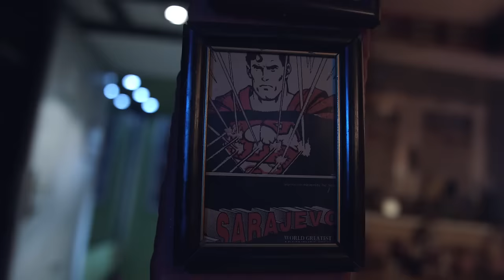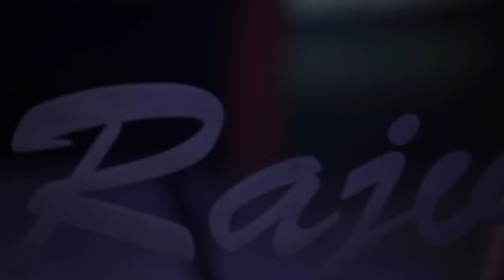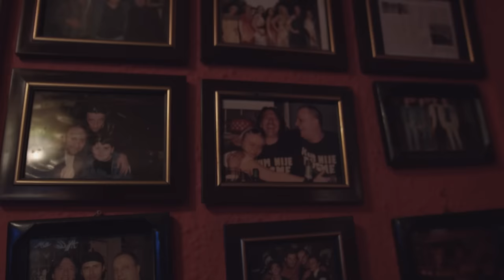Zabranjeno pušenje - Kafana kod Keke (spot) - 2016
Spot grupe Zabranjeno pušenje "Kafana kod Keke", govori o legendarnoj sarajevskoj kafani "RajvoSa", poznatijoj kao kafana "Kod Keke", koja je već godinama mjesto okupljanja brojnih sarajevskih umjetnika.

"Kod Keke kad si, znaš, tu ozdraviš za čas, jer tu smo skupa u dobru i zlu...", stihovi su Seje Sexona i Tomislava Andrića s albuma "Radovi na cesti", grupe Zabranjeno pušenje. Mnogi sarajevski umjetnici će za ovaj kultni prostor reći da je njihov "dnevni boravak" i posljednje pribježište pred, kako pjesma kaže, "bićima iz džipova i iz teretane". U spotu sudjeluju i neka od najvećih imena kulturne scene regije, koji su željeli pokazati da ne postoje granice ni politike koje mogu spriječiti dobre ljude da se i dalje, usprkos svemu što se oko nas događa, viđaju i druže.

Na snimanju spota sudjelovali su brojni prijatelji i kolege grupe Zabranjeno pušenje kao što su stari članovi grupe Zabranjeno pušenje Elvis J. Kurtovich i Marin Gradac, zatim glumci Emir Hadžihafizbegović, Saša Petrović, Filip Šovagović, Senad Bašić, Jelena Gavrilović i Nermin Tulić. Osim njih na snimanju su još sudjelovali Mladen Vojičić Tifa, grupa Futavci, Jasmin Duraković te nezaobilazni vlasnik kafane "RajvoSa" Keka.

Spot je snimila i režirala ekipa iz multimedijalnog studija "Spektroom" - Nikola Blagojević, Amer Beganović i Zlatan Menković.

Autori pjesme "Kafana kod Keke" su Sejo Sexon, Tomislav Andrić i Toni Lović, produkciju potpisuju Sejo Sexon i Toni Lović, a pjesmu je masterirao John Davis (Metropolis Mastering London).

Tekst pjesme:

Kod Keke kad si, znaš, tu ozdraviš za čas
Jer tu smo skupa u dobru i zlu
Vani gomila što izbjegla je nas
Il’ smo možda mi izbjegli nju

Tu su doktori života, s dvaest kema u džepu
Tu ne treba ni igla, ni bombon, ni puša
Jer nema na svijetu ničega većeg
Kada se pred zoru otvori duša

To je sabirni centar, to je geto, to je baza
Kod Keke naše pjesme pjevamo dok zora svane
Zadnje sklonište naše i zadnja oaza
Od bića iz džipova i iz teretane

Jer vani si niko, običan miš
I bez utoke si ovdje heroj do jutra
Tu staje i vrijeme i noći i dani
Kada se do dna ispije ljuta

Kod Keke naše pjesme plačemo dok zora svane